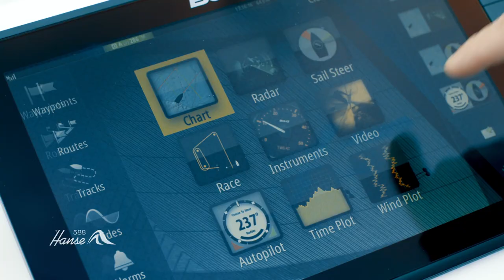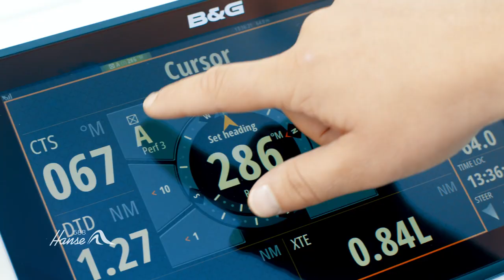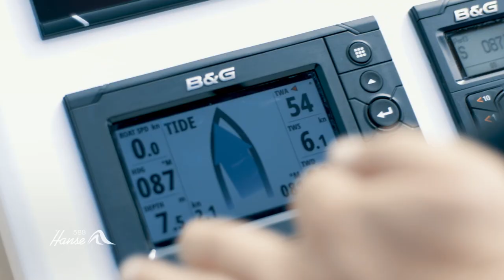Hanse 588 - Official Video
A yacht which confidently amazes across all dimensions, the Hanse 588 is the combination of sporty, dynamic agility and highly elegant aesthetics. The individual space of first-class dimensions provides freedom for emotions. The most innovative technology guarantees intuitive Easy Sailing. A brilliantly designed yacht that whets your appetite for more time at sea.

The new Hanse 588 - The sailing yacht of tomorrow!